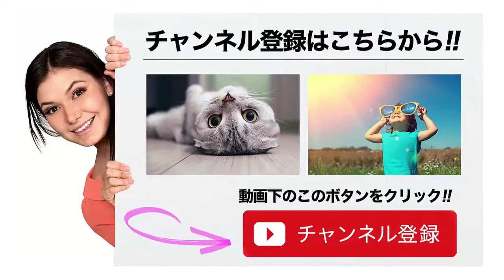千海華蘭 月組 NOBUNAGA入り 2016年7月2日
千海華蘭 月組 NOBUNAGA入り 2016年6月12日 プチッとジェン.

千海華蘭 月組 NOBUNAGA入り 2016年7月2日 プチッとジェン.